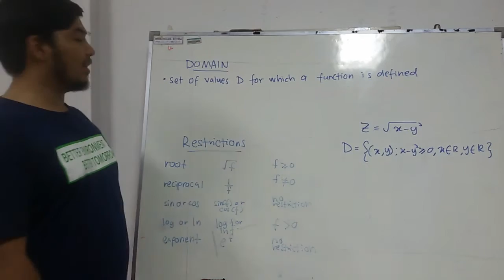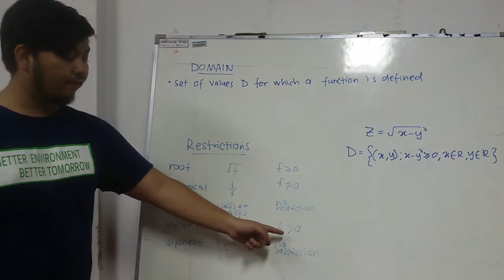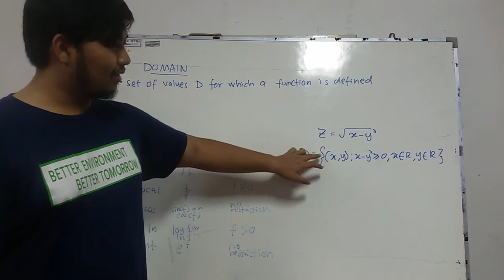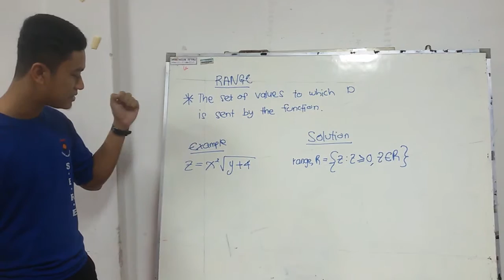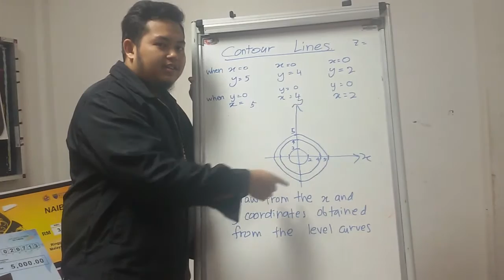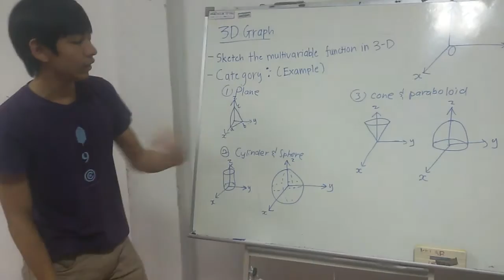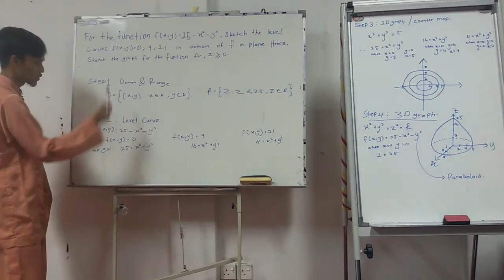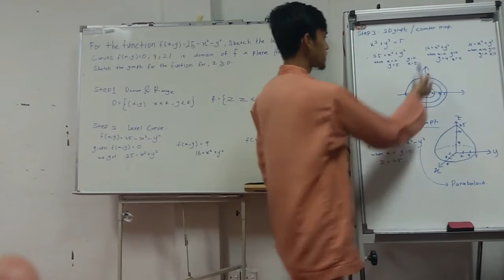Domain, Range, Contour Lines, Level curves and 3-D Graphs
ENGINEERING MATHEMATICS 3 (BEE21503)
GROUP 1 SECTION 6 UTHM

ADHWA AMSYAR SYAZWAN BIN AB MAJID
SHEIKH AHMAD LUTTFI BIN SHEIKH BADRUDDEN
AIELRAY BIN AZMAN
MUHAMMAD KAMAL AMZAR BIB KAMAL
MOHAMAD FADHIL BIN SAIDI
MUHHAMAD AMIRUL BIN MOHD ROSLEI
MUHAMMAD ZAWIR AQWA BIN AHMAD SHAARI